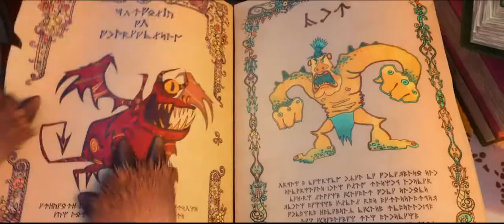Волки и овцы (2016) - Трейлер [HD]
Дата выхода: 28 апреля 2016 (РФ)

Любимцу стаи, молодому и беззаботному волку Серому невдомек, что скоро он окажется чужим среди своих друзей. Претендуя на роль вожака стаи и на руку (вернее, лапу) и сердце самой красивой волчицы Бьянки, Серый продолжает дурачиться и устраивать розыгрыши над сородичами. Все переворачивается с ног на голову, когда он решает изменить себя с помощью волшебного зелья. Чудо действительно происходит: Серый превращается в барана! Опасаясь за свою, теперь овечью, шкуру, Серый сбегает от волков и поселяется в деревне овец.